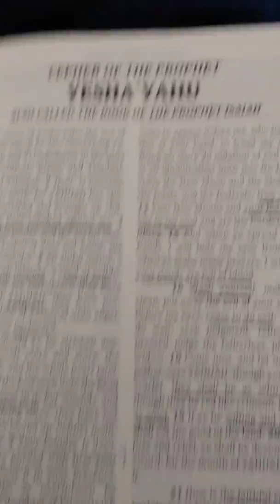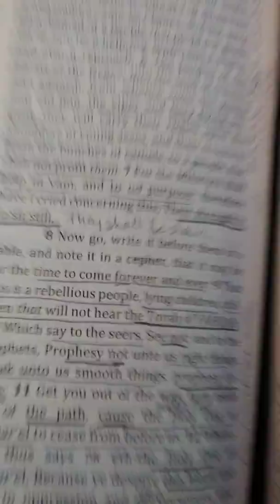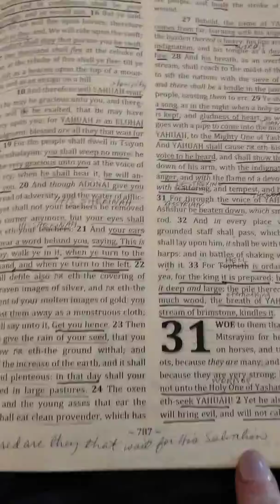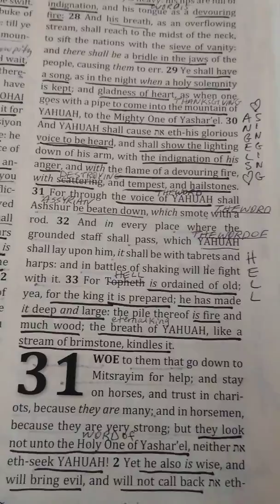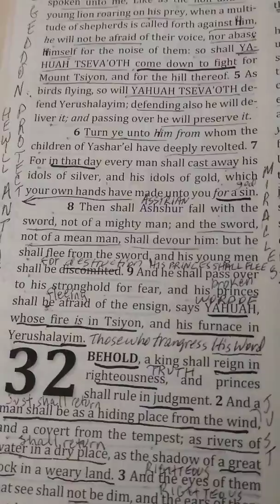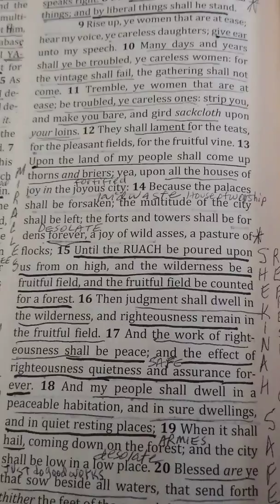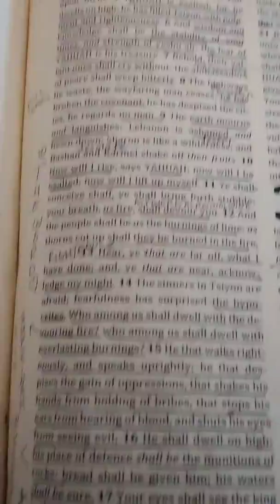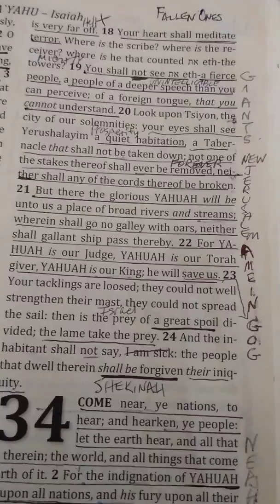Isaiah Tells All 🎶 Pt.2 ✝️📜🕊️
Shalom 🕊️❣️✝️❣️🕊️

Overlaying the Targum of Isaiah with Isaiah as we know it, we find the Word of God, that is Jesus was carefully removed.

Blessings to you, your Father loves you Jesus the firstborn among many died for you, so that we can spend eternity in Life and escape the unthinkable separation from our Creator and death of the Soul.

This channel is not monetized, please pay it forward and give what you can to the poor.💞